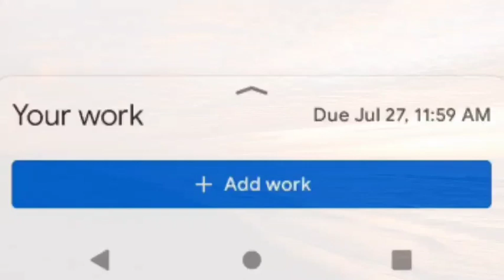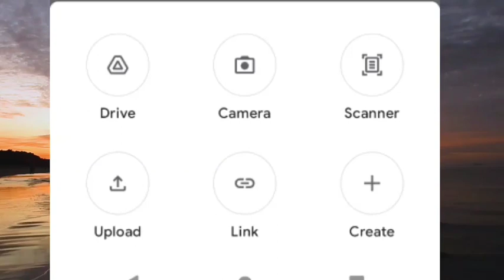സ്വാതന്ത്യ ദിന പ്രസംഗം എങ്ങനെ Google Classroom ൽ അപ്‌ലോഡ് ചെയ്യാം | SVS MEDIA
Googleclassroomvideouploading സ്വാതന്ത്യ ദിന പ്രസംഗം എങ്ങനെ Google Classroom ൽ അപ്‌ലോഡ് ചെയ്യാം | SVS MEDIA